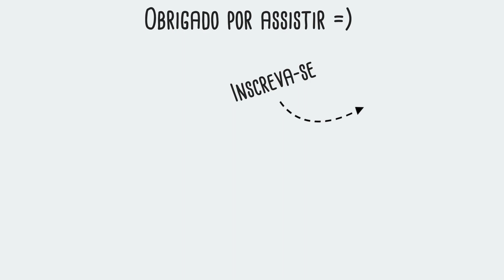CLOSER - The Chainsmokers ft. Halsey (Augusto Polonio & Luciane Klein) | Acoustic Cover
Acoustic Cover of "Closer" by The Chainsmokers feat. Halsey.

We recorded another video that day, and we love it. Check it out: